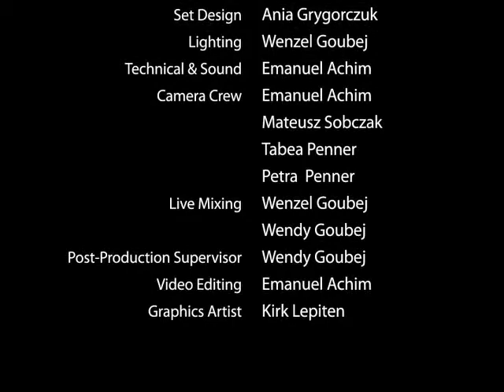835 - Faith Remembered - Part 2 / For Such a Time as This - Daniel Pel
But how does grace work? Grace is one of the most important concepts in the Bible to understand but many are not entirely sure what it means. Grace gives us a deeper understanding into the gravity of sin and the sacrifice Jesus Christ paid on the cross. In Romans 5:12 Paul tells us, "That as sin hath reigned unto death, even so might grace reign through righteousness unto eternal life by Jesus Christ our Lord." Are you ready to get a deeper understanding of grace by turning the pages in the book of Romans? Join Daniel Pel as this concept is further explored.